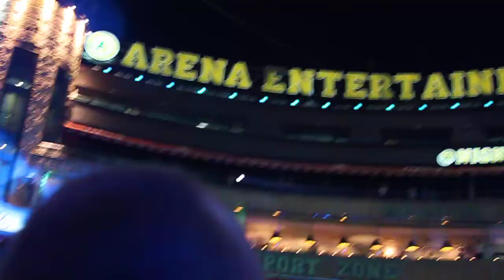TOKIO - Когда ты плачешь. Ярослав спустился со сцены;)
МАЧЕТЕ (УКРАИНА) - Официальное сообщество поклонников творчества проекта Ярослава Малого МАЧЕТЕ Вконтакте

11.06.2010, Arena concert plaza, Киев